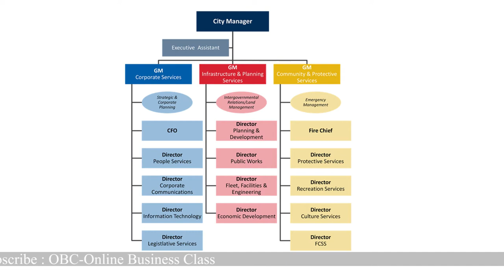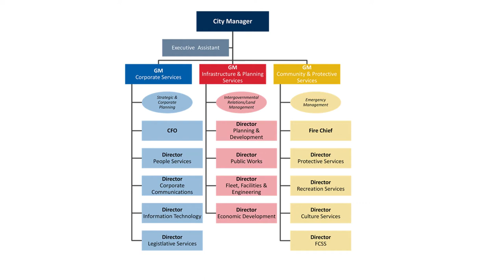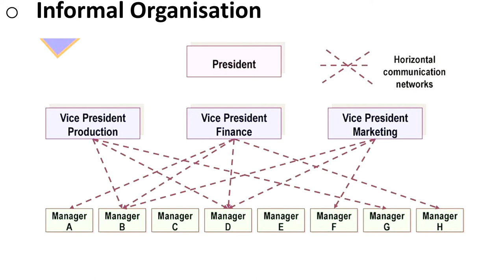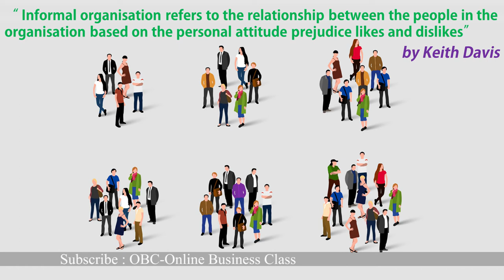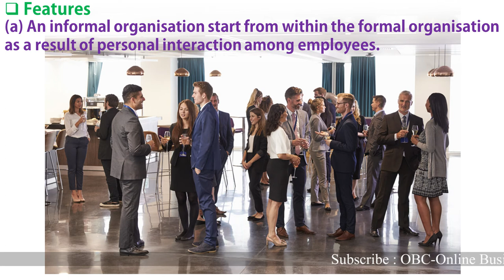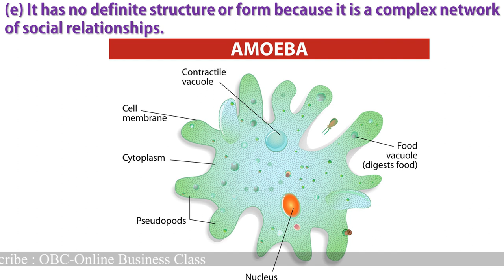🔴 5.10👨‍ Meaning and Features Informal Organisation || Chapter-5 Business Studies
welcome back to the series of business studies chapter 5 organising
in this video we are learning about informal organisation  in Kannada
by the way this is OBC online business class

A/c name: SUSHANTH KUMAR N,
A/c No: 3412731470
IFSC code: KKBK0008062
Bank: KOTAK MAHINDRA BANK
Branch: YESHWANTHAPURA BRANCH
UPI No: 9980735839 (PhonePe, Google Pay)

Team OBC-ACADEMY